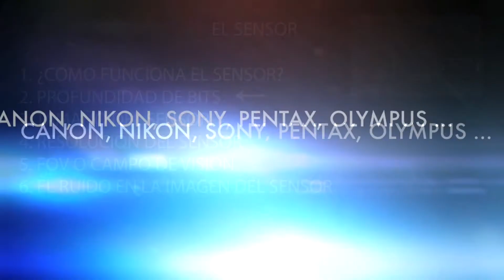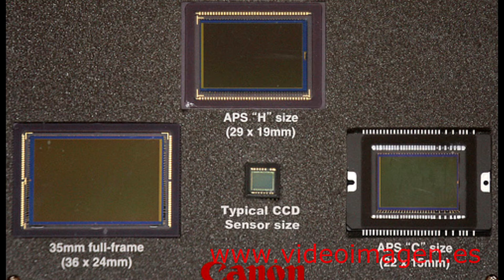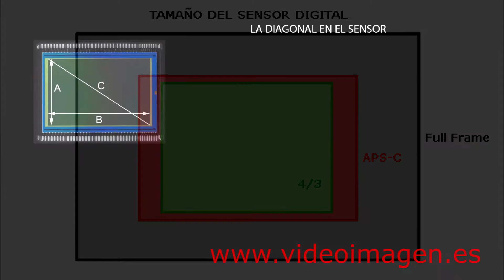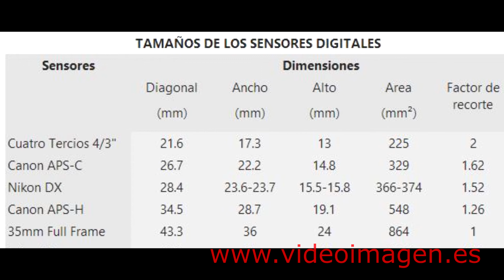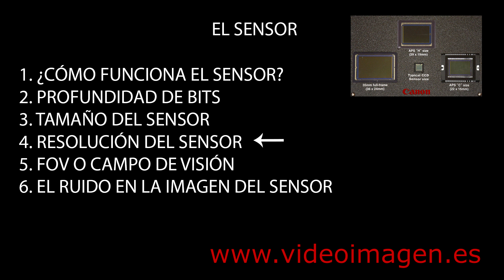4.Tamaño del sensor de tu cámara. Curso de Zeni Acosta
Curso de videoimagen.es explicando el tamaño del sensor.
Puedes visitar el canal de facebook de videoimagen.es